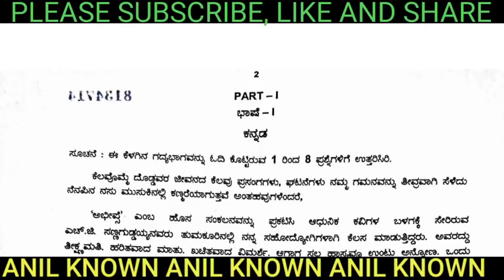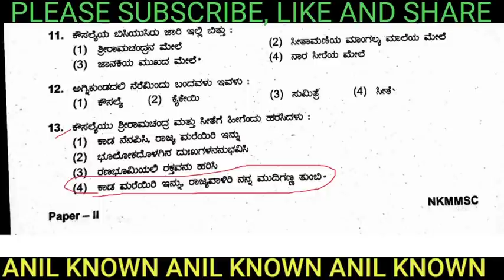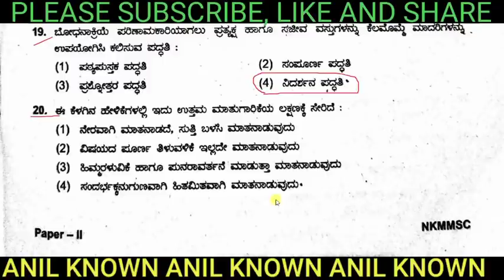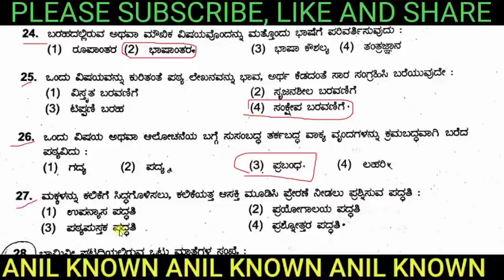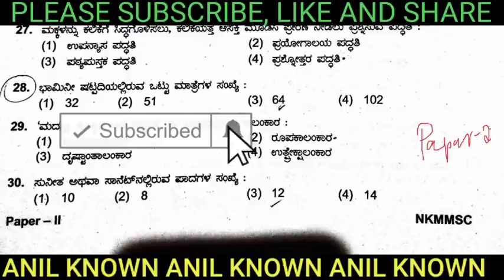KTET(4-10-2020) PAPER-2 LANGUAGE-1 KANNADA key answers|ಕೆ.ಟಿ.ಇ.ಟಿ ಕನ್ನಡ ಉತ್ತರಗಳು|ANIL KNOWN